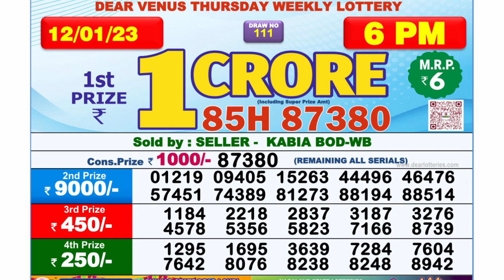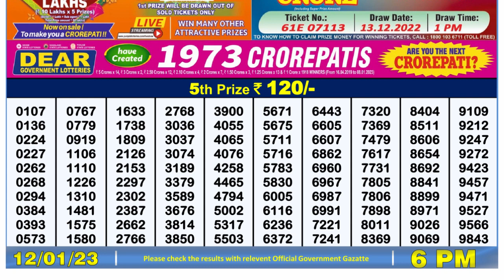Nagaland Lottery Sambad Live 6pm 12.01.23